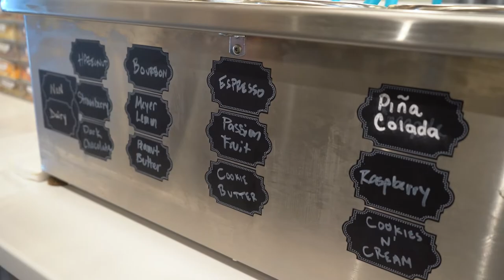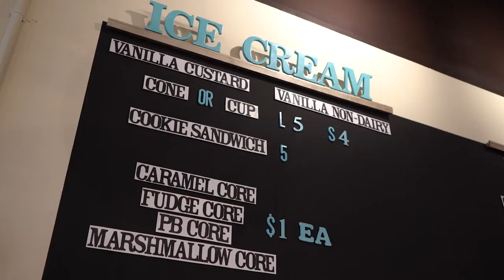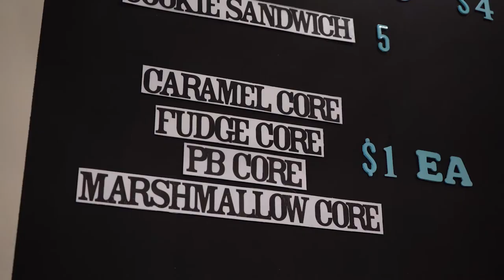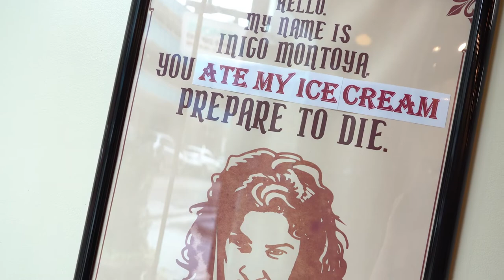Simons Says Dip This - dipped ice cream shop in Durham, North Carolina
Science and culinary creativity help this Durham ice cream shop take its dipped cone concept to the next level.

Transcript: WE CAN'T WAIT TO PAR TEE WITH YOU.  WELCOME TO SIMONS SAYS DIP THIS. SIMONS SAYS DIP THIS IS A CONCEPT WITH SOFTSERVE WITH 24 DIFFERENT FLAVORED DIPS. SPENT THOUSANDS OF COMBINATIONS PEOPLE CAN COME UP WITH. THAT IS THE FUN OF THE SHOP. IT'S CREATE YOUR OWN ADVENTURE. IN DESSERT FORM. IT SATISFIES A LOT OF TASTES. IN 2017 IS WHEN WE STARTED SIMONS SAYS DIP THIS, IT WAS OUR NUT BUTTER COMPANY. NATHAN IS THE KIND OF CHEF THAT WHEN HE SEES SOMETHING HE SAYS I CAN MAKE THAT.  EVENTUALLY I DID. WE DECIDED TO START THE NUT BUTTER BUSINESS.  PEOPLE WOULD ASK AT THE MARKETS, WHAT DO YOU PUT IT ON?  WE REALIZED THEY WERE PERFECT AS A DIP AND FOR THE CONCEPT OF THE ICE CREAM SHOP. I REALLY LOVE THIS STYLE OF ICE CREAM BECAUSE, IT'S COMBINES CREATIVITY WITH NOSTALGIA. MOST OF THE DIPS ARE BASED ON BELGIAN CHOCOLATE.  WE LIKE TO TELL PEOPLE WE ARE NOT JUST AND ICE CREAM SHOP, WE ARE A CHOCOLATE SHOP WE USE ICE CREAM AS A VEHICLE TO DISPLAY THE CHOCOLATE. LOTS IS BASED ON NATHAN TALENTS AS A CHEF AND WHAT HE IS ABLE TO DO BECAUSE, HE IS ABLE TO CREATE CHOCOLATE FROM FREEZE- DRIED FRUIT, FROM NUTS. FROM GETTING DIFFERENT CHOCOLATES AND TRYING DIFFERENT THINGS AND SEEING WHAT WORKS AND TO CREATE OUR OWN UNIQUE FLAVORS. A LOT OF THAT IS REALLY BECAUSE OF HIM AND HIS TALENT.  THE OPTION FOR ICE CREAM IS PRETTY LIMITED. THEN, 24 DIFFERENT FLAVORED DIPS TO CHOOSE FROM HALF ARE DAIRY FREE. THEN 21 DIFFERENT TOPPINGS TO CHOOSE FROM.  WHEN I SEE BLANK STARES AT THE MENU, I WILL START ASKING PEOPLE, WHAT KIND OF DESSERTS DO YOU USUALLY GO FOR? THEN I CAN KIND OF COME UP WITH SOMETHING BASED ON THEIR PREFERENCES. FOR EXAMPLE, IF SOMEBODY LIKES S'MORES I COULD DO A MARSHMALLOW COURT DIPPED IN CHOCOLATE WITH MORE ON THE OUTSIDE. OR CHEESECAKE USE STRAWBERRY CITY OUTSIDE. PEOPLE REALLY EXPERIMENT. RIGHT NOW MY FAVORITE IS THE SALTED CARAMEL DIP WITH CHEDDAR POPCORN ON TOP. WE OFFER ICE CREAM CONE, WE OFFER CUPS AND ICE CREAM SANDWICHES. THE SANDWICHES WE CAN DIP AS WELL. A LOT OF PEOPLE ARE CONCERNED WITH THE DIP CONE. ONCE YOU EAT THE DIP OFF OF THE OUTSIDE, THEN, IT'S KIND OF BORING. SO, WE CAN TUNNEL DOWN THE CENTER OF THE ICE CAN AND FILL IT WITH CHOCOLATE OR PEANUT BUTTER OR MARSHMALLOW OR CARAMEL. WE HAVE FREEZE-DRIED SKITTLES, MILK DUDS, JOLLY RANCHERS, TAFFY, WHEN YOU FREEZE-DRIED CANDY, THE TEXTURE COMPLETELY CHANGES. THE SKITTLES PUFF AND GET CRUNCHY. THE JOLLY RANCHERS HAVE THE TEXTURE OF A CHEESE BALL TO BUT THE INTENSE FLAVOR OF A JOLLY RANCHER WITHOUT STICKING IN YOUR TEETH. LITERALLY PROOF AND OUT OF THE WAY.  THE ATMOSPHERE OF THE SHOP IS BASED ON THINGS WE GREW UP WITH THAT WE ENJOY BECAUSE ICE CREAM IS A CHILDHOOD FAVORITE. SO, THE POSTERS AROUND THE SHOP ARE MOVIES OR SHOWS OR VIDEOS THAT WE ENJOYED. AND WE HAVE ICE CREAM IN THE SCENES. WE PAINTED THE WALLS AND THE CEILING SO VANILLA ON THE WALLS AND CHOCOLATE ON THE CEILING WITH THE CHOCOLATE DRIPPING DOWN. THEN, I HAVE A SPACE IN THE SHOP A LITTLE TOO NARROW FOR TABLES AND CHAIRS. I THOUGHT, WOULDN'T IT BE FUN TO HAVE SWINGS? YOU CAN'T REALLY SWING, SOMETHING FUN TO SIT IN, YOU KNOW, I FIGURE THE KIDS WANT TO GO TO THE ICE CREAM SHOP WITH THE SWINGS.  WE ARE LOCATED IN DOWNTOWN DURHAM IN THE BOTTOM OF ONE CITY CENTER. YOU CAN GO TO THE SIMONS SAYS DIP THIS WEBSITE. THE IDEA WAS TO SHARE OUR PASSION WITH THE COMMUNITY. WE ARE HAPPY WHEN PEOPLE COME IN AND THEIR EYEBALLS ARE WIDE AND YOU DIP A CONE IN THERE